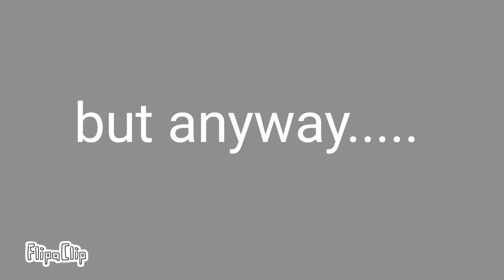The whole being dead thing pt 3 (beetlejuice animatic)